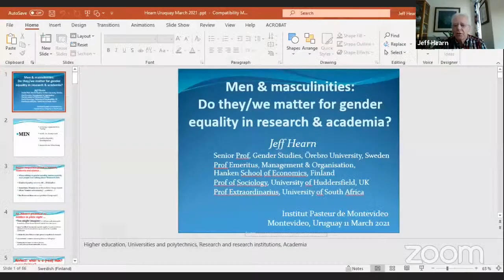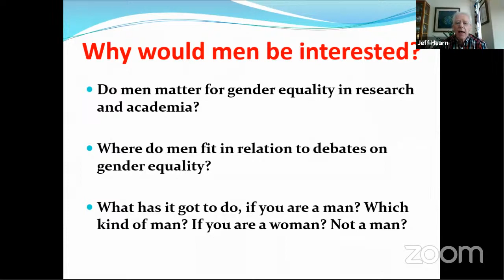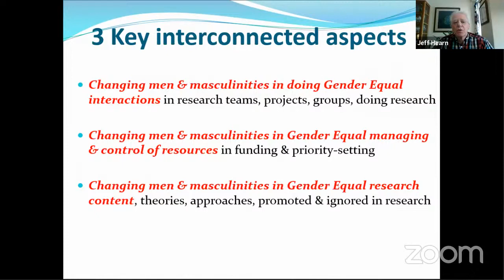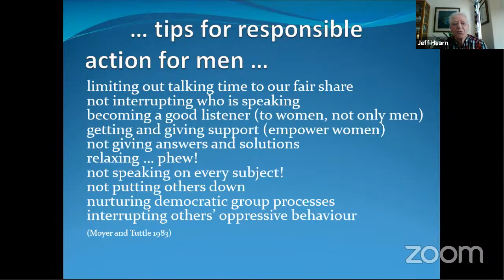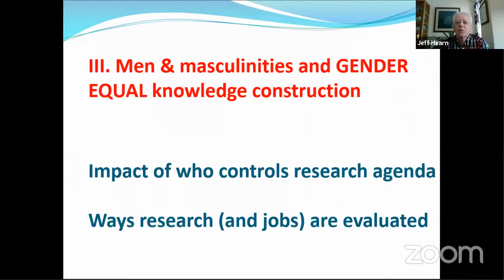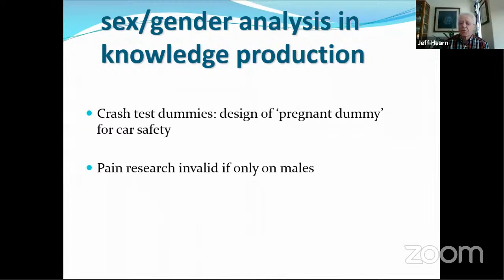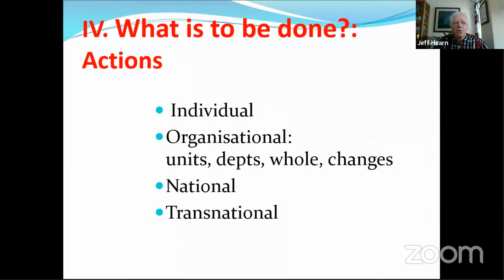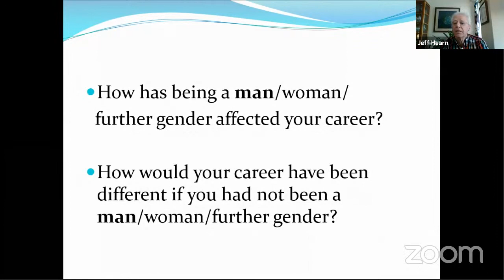Ciclo de seminarios 11/3/21: Jeff Hearn, "Men and masculinities: do they matter for gender..."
Dr. Jeff Hearn
Senior Professor, Gender Studies, Örebro University, Sweden